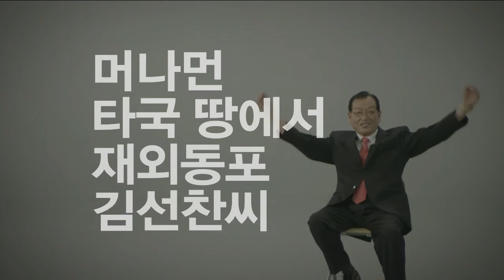공동캠페인 '그날의 의미' - 재외동포편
말이 좋아서 재외동포지 , 이건 뭐 완전 제외된 동포였지!

머나먼 타국 땅,
몸은 멀리 있지만
뼛속까지 한국사람인  재외동포 김지철씨

분명 내 나라 대통령을 뽑는 선건데
남의 나라얘기 같았지
그 동안 하고 싶어도 못했던 투푠데
원 없이 한 표 꾸욱~

중앙선거관리위원회 - SBS 공동캠페인 '그날의 의미' - 재외동포편